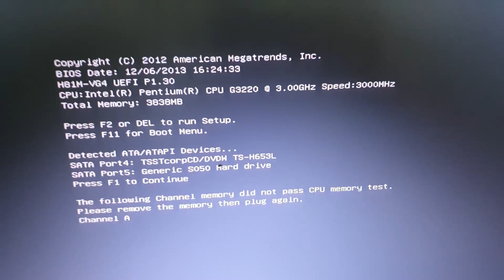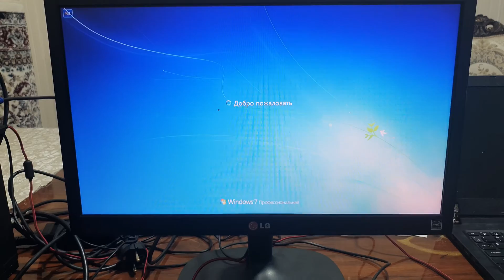Copyright (C) 2012 Amer ican Megatrends, Inc. BIOS Date: 12/06/2013 16:24:33 H81M-VG4 UEFI P1.30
Copyright (C) 2012 Amer ican Megatrends, Inc.
BIOS Date: 12/06/2013 16:24:33
H81M-VG4 UEFI P1.30
CPU: Intel(R) Pent 1um(R) CPU G3220 @ 3.00GHZ Speed:3000MHZ
Total Memory: 3838MB
Press F2 or DEL to run Setup.
Press F11 for Boot Menu.
Detected ATA/ATAPI Devices...
SATA Port4: TSSTcorpCD/DVDH TS-H653L
SATA Port5: Generic S050 Hard drive
Press F1 to Continue

The following Channel memory did not pass CPU memory test. Please remove the memory then plug again. Channel A